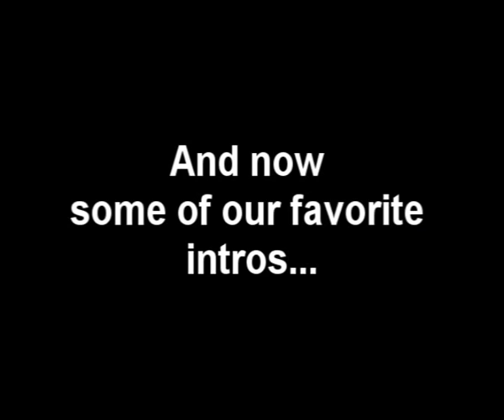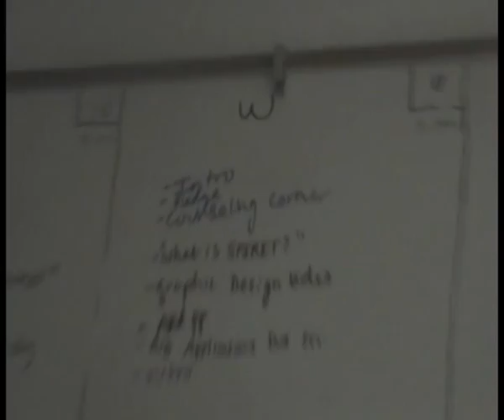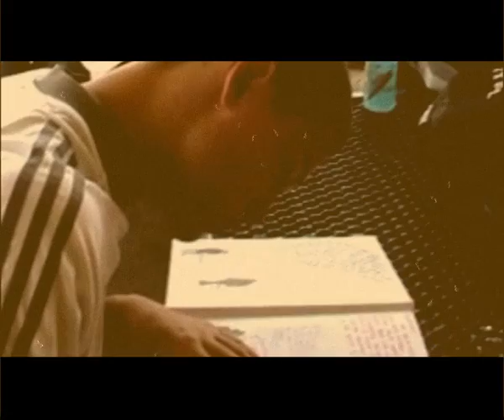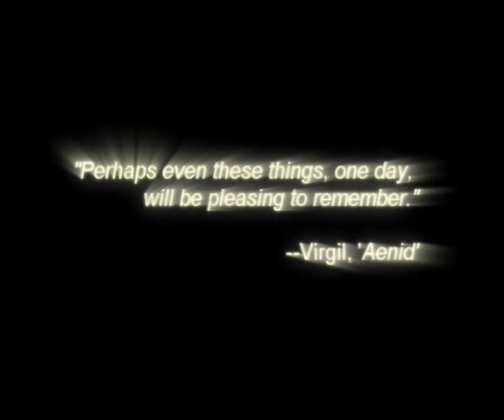Last WPTV Show (The full thing)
the last showq, in its entirelty